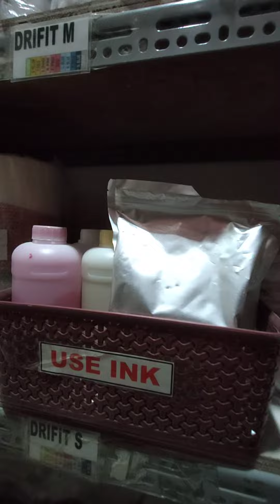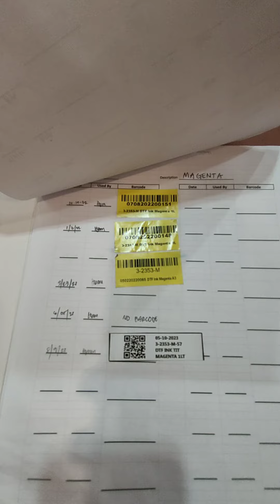Dtf emall 8-28-23